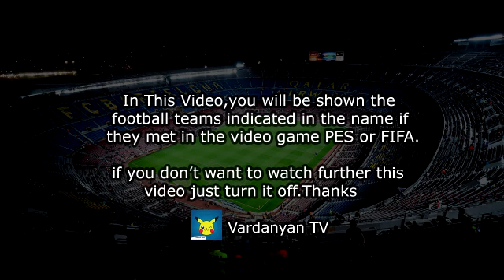UC Sampdoria - Udinese Calcio 3-3 | Highlights - Serie A 2021 - 2022